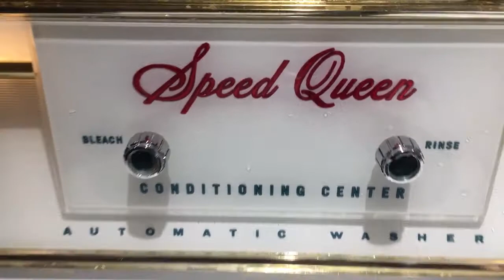Real Speed Queen cleaning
Hello the engineers over at Alliance need a lesson in washing !